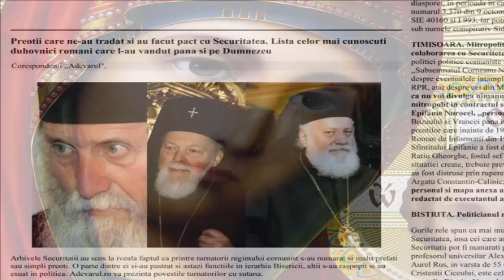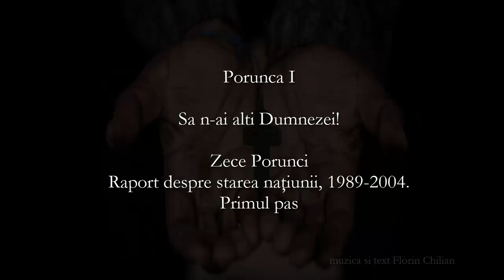Florin Chilian - Porunca I - Să n-ai alți Dumnezei! - Ca-n viață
Muzică: Florin Chilian
Versuri: Florin Chilian

Popii au conturi în bancă
Cerurile nu-i încap
Oficiază cununia între Dumnezeu şi drac
Nu ne mai botează pruncii
Mortu’n casă ţi-a rămas dacă
Nu le bagi degrabă în sutană un plic gras
Popii umblă cu maşina
Pe când tu, un biet măgar
Aştepţi binecuvântarea într-o baltă pe trotuar
Puţini au rămas cu harul
De-a ţi-l da pe Dumnezeu
Atunci când te rupe viaţa alinarea vine greu
Dumnezeu e pus la bancă
Stă în cont bine păzit
Popii nu mai fac vecernii, fac biserici pe profit
Dumnezeul lor e banul
Care Fiul a trădat
Au vândut până şi Taina… popo, popo ochi dă drac
Au rămas părinţi cucernici
Prea puţini şi prea ades
Ei le-au sfărâmat altarul, Doamne lacrimi au cules
În biserica din suflet
Unde fug când e prea greu
Or să pună guvernanţii impozit pe Dumnezeu
Uite are popa vilă
Are barcă cu motor
Au uitat ce-i umilinţa, raiul stă în curtea lor
Nu le mai ajung arginţii
Preţul vânzării-a crescut
Se înneacă-n lacrimi sfinţii, ne întoarcem la-nceput
Plânge sus în cer Maria
Lacrimi pe icoana noastră
Se mai nasc minuni pe lume, cine să le-mpărtăşească?
Se închide-altaru-n suflet
Rămâi încuiat pe-afară
Nu mai dă nimeni Lumina, Doamne pentru-a câta oară?
Fariseii râd în strane
Lumina-i frântă pe cruce
Sub un munte de păcate, Doamne cum ne mai poţi duce?
Stă Andrei privind prin geamuri
colorate-n Voroneţ
Noi ne cumpărăm iertarea, Doamne toate au un preţ ca-n viaţă

Album: Zece Porunci, Raport despre starea naţiunii, 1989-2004. Primul pas